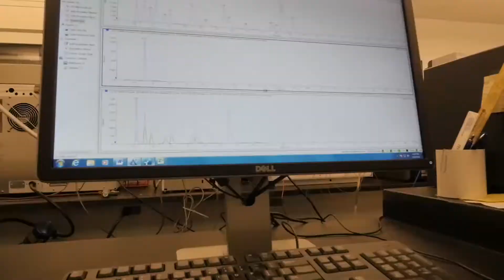Water Is Life - Dr. Megan Plumlee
What happens at OCWD’s R&D doesn’t just stay in R&D thanks to Director of Research, Dr. Megan Plumlee and her team who help OCWD provide exceptional water to Orange County.